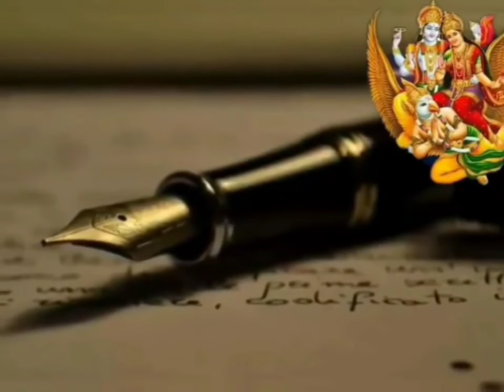1 जनवरी 2024 नए साल के दिन भूलकर भी ना देना ये 1 चीज लक्ष्मी भूल जाएगी घर का रास्ता//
1 जनवरी 2024 नए साल के दिन भूलकर भी ना देना ये 1 चीज लक्ष्मी भूल जाएगी घर का रास्ता// Vastu Shastra
Vastu Shastra नए साल के दिन भूलकर भी ना देना ये 1 चीज लक्ष्मी भूल जाएगी घर का रास्ता Vastu 2024
New Year: नये साल में घर पर पड़ी ये 4 चीजें होती है गरीबी का कारण घर से निकाल फेंके नये साल से पहले
shivpuran, Shivmajapuran, Shiv Puran Katha, Shiv, Krishna, Krishna Vani, Krishna updesh, pandit pradeep Misra, jyotish, astrology, shani, rahu ketu, money